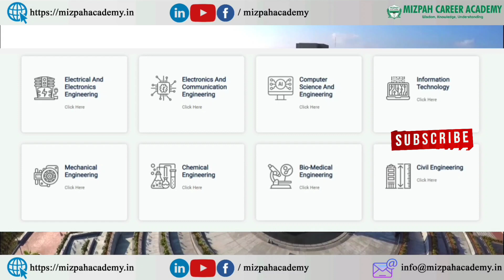SSN College of Engineering 2022 - Courses Offered - SSN College Review 2022 - Expected Cut Off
SSN College of Engineering -  Expected Cut Off | SSN Campus Tour | SSN Placements | SSN Fees Structure 2022 | Courses Offered in SSN | SSN College of Engineering - Mizpah Career Academy

My Dear Students and Parents, In this video, I have reviewed about SSN College of Engineering - Sri Sivasubramaniya Nadar College of Engineering, Kancheepuram! SSN offers 8 engineering programs! It is an autonomous institute.

SSN has accredited from NBA and NAAC!

0:00 SSN College of Engineering Campus Tour
SSN Placements
Average Salary Package in SSN - Highest Salary Package in SSN
Courses Offered in SSN College of Engineering
Fees Structure in SSN College of Engineering
SSN College of Engineering Expected Cut Off 2022
Chemical Engineering in SSN
CSE Expected cut off in ssn 2022
BTech IT expected cut off in SSN 2022

2021 NIRF Ranking of SSN College of Engineering is 45!

Sri Krishna College of Engineering and Technology Expected Cut off - SKCET fees structure - SKCET Placements - SKCET Campus Infrastructure - SKCET review - Daniel Hub Academy

Welcome to Mizpah Career Academy!

கற்பித்து கல் !
மகிழ்வித்து மகிழ் !!